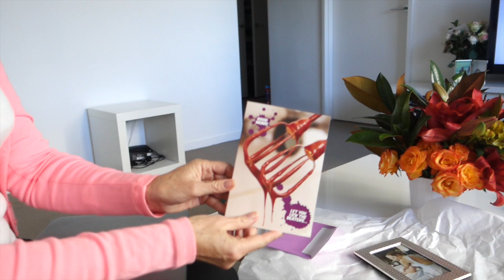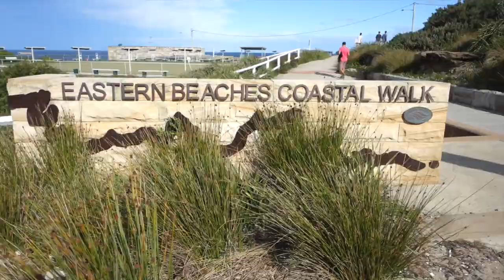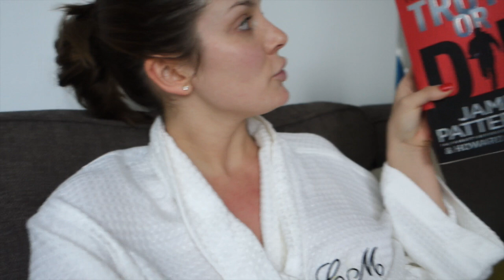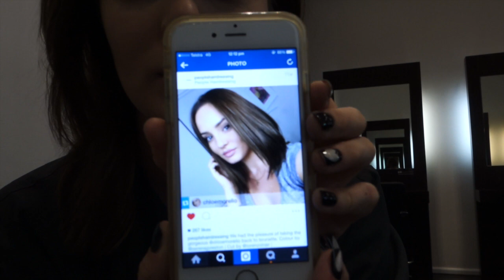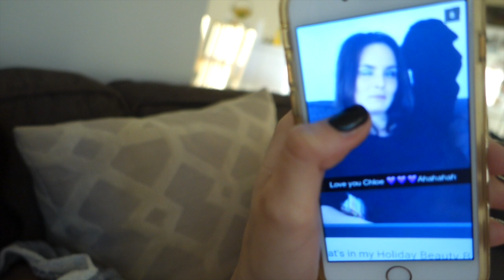My Mum, My New Hair & Opening A Public Snapchat\\VLOG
I filmed another blog recently, its showing what I did on mothers' day and then the following day which shows my new hair!

I wanted to vlog my hair because I get so many questions about it. I can't tell you which colours are used in my hair because they will NOT look the same on your hair if you use them. My colourist Serena from People Hair in Potts Point mixes different colours depending on my hair each time and never even uses the same mixture to get the result each time, even though the colour turns out the same. My hair is cut by Lorenzo at People Hair too. Their website is

The earcff I wear in the getting ready/makeup scene is by SARINA SURIANO

OK EVERYONES ASKING ABOUT THE CONTOUR STICK ITS THIS ONE BY TARTE

My snapchat is 'MorelloMachine' lol Chloe Morello was already taken a'ight!

*Please note I am not currently available for makeup artist services*